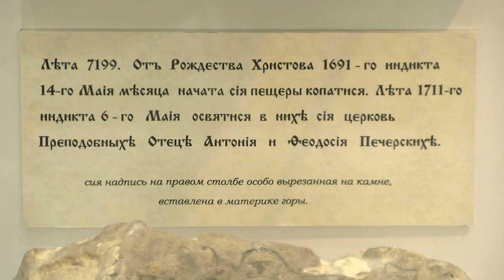День основания Саровской пустыни